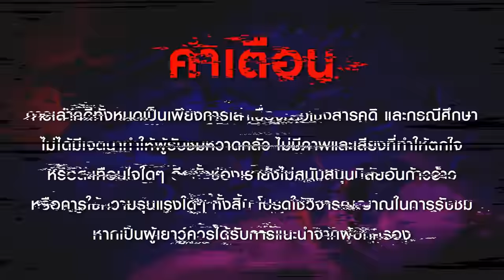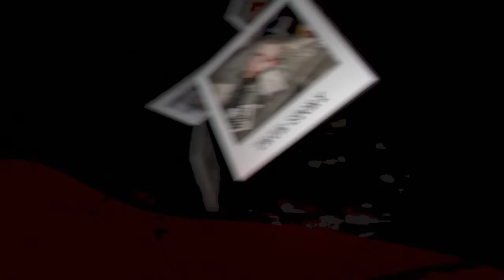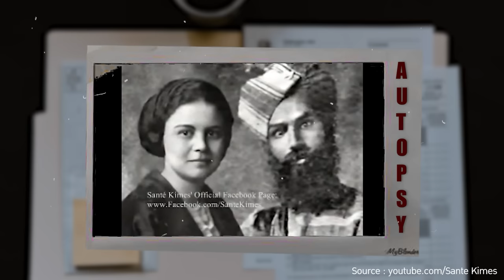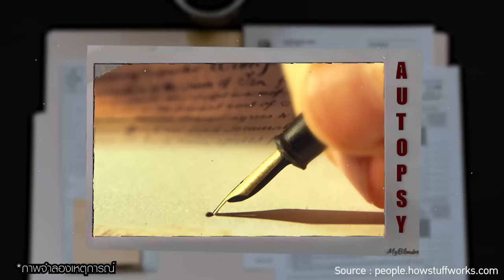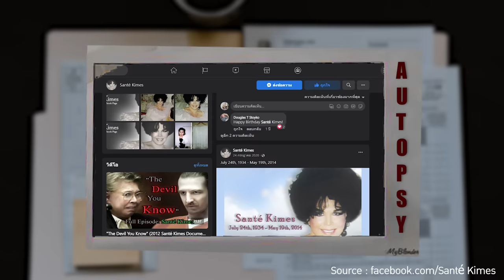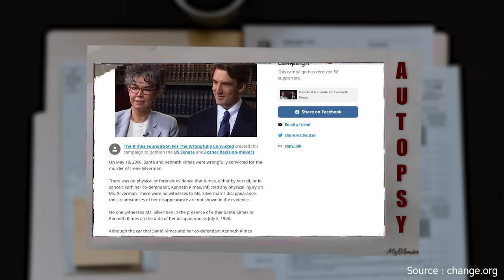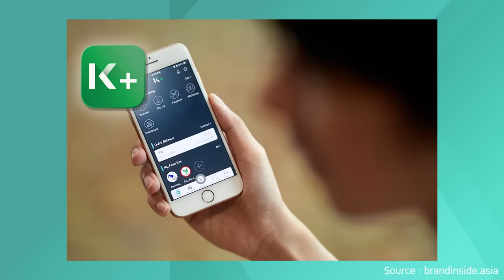“Sante Kimes case” คุณนายวายร้าย กับลูกชายที่กลายเป็นเหยื่อ | เวรชันสูตร Ep.125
เรื่องราวคดีที่จะนำมาเล่าในวันนี้เป็นคดีที่มีความน่าสนใจและมีอาชญากรรมหลากหลายรูปแบบมากเลยครับ เพราะคดีนี้ขึ้นชื่อว่ามีพล็อตไม่ต่างจากภาพยนตร์เลย มันมีทั้งความซับซ้อน ความคาดไม่ถึงและหักมุม มีหลายเหตุการณ์ที่เกิดขึ้นในแบบที่ไม่น่าจะมีใครคาดคิด ว่าจะมีคนกล้าทำได้ถึงขนาดนี้ คดีนี้เป็นเรื่องราวของหญิง 18 มงกุฎมืออาชีพที่ใช้ทักษะส่วนตัว คาแร็คเตอร์ที่ทรงเสน่ห์และน่าเกรงขามแบบเจ้าแม่ผู้ทรงอิทธิพล รวมถึงการหว่านล้อมที่น่าเชื่อถือของตัวเองให้ได้ในทุกสิ่งที่ต้องการครับ ไม่ว่าจะเป็นเรื่องเล็กน้อยอย่างการขโมยของชิ้นเล็กๆ ไปจนถึงการขโมยรถยนต์ การจัดฉากเพื่อเรียกเงินประกันภัย และลามไปถึงความพยายามที่จะสวมรอยขโมยอสังหาริมทรัพย์ของคนอื่น เเละที่สำคัญที่สุดคือการก่อคดีฆาตกรรม แทบทุกครั้งที่เธอก่อเหตุอาชญากรรม เธอก็สามารถเอาตัวรอดมาได้เสมอ เห็นได้ชัดว่าคนร้ายไม่ใช่แค่คนหลอกลวง คนฉ้อโกง หรือนักต้มตุ๋นธรรมดา ๆ เพียงเท่านั้น ความต้องการ ความปรารถนาอันดำมืดของเธอมันได้นำเธอไปสู่เส้นทางอาชญากรรมที่มากเกินกว่าที่จะถอนตัวกลับ และที่สำคัญที่สุดก็คือคนเธอได้ดึงคนในครอบครัวให้เข้าไปเกี่ยวข้องกับคดีอาชญากรรมเหล่านี้ด้วย ท้ายที่สุดมันก็ทำลายชีวิตของเธอเอง และมากไปกว่านั้นมันได้ทำลายชีวิตของคนอื่นที่ไม่รู้อิโหน่อิเหน่ด้วยอีกมากมาย

คนร้ายในคดีนี้ถูกตัดสินว่ามีความผิดทั้งคดีโจรกรรม การฉ้อโกง ปลอมแปลงเอกสาร การละเมิดกฎหมายต่อต้านการเป็นทาส การครอบครองอาวุธแบบผิดกฎหมาย คดีฆาตกรรมมากกว่าหนึ่งคดี และคดีอื่น ๆ อีกมากมาย และด้วยความน่าสนใจและน่าดูไว้เป็นอุทธาหรณ์จากคดีนี้ มันก็ได้ถูกนำไปทำเป็นบทภาพยนตร์ หนังสื่อ และเผยแพร่ทางสื่อต่าง ๆ มากมายในเวลาต่อมา

คดีนี้เรียกได้ว่าเกือบจะเป็นคดีอาชญากรรมที่ครบและสมบูรณ์ที่สุดเท่าที่เคยมีมาคดีนึงในประเทศสหรัฐอเมริกาหากคนร้ายรอดตัวไปได้อีก แต่ถึงอย่างไรก็ตาม หญิงคนร้ายก็ยังคงยืนยันความบริสุทธิ์ตัวเองอย่างหัวชนฝาจนผู้พิพากษาในคดีนี้ถึงกับต้องเอ่ยปากต่อว่าคนร้ายว่า เธอคือหนึ่งในบุคคลที่ชั่วร้ายที่สุดที่ผู้พิพากษาเคยพบเจอตลอดระยะเวลาในการทำหน้าที่
จริง ๆ แล้วเรื่องราวที่ตังค์จะมาเล่าในวันนี้ ตังค์ได้รับแรงบันดาลใจมาจากการดูได้ดูมินิซีรีส์ที่น่าสนใจไม่แพ้คดีที่จะนำมาฝากทุกคนกันในวันนี้เลยครับ มินิซีรีส์ที่ว่านั้นเป็นแนวระทึกขวัญชื่อว่า ‘The 8scape’ มี 8 ตอนด้วยกัน โดยมีเรื่องย่อเป็นเรื่องราวของคู่รักที่พยายามจะเอาชีวิตรอดจากคนร้ายที่ตามไล่ล่าโดยที่พวกเขาไม่ได้คาดคิดมาก่อน เป็นมินิซีรีส์สั้น ๆ ที่สนุก ตื่นเต้น ระทึกขวัญ และน่าสนใจมาก ๆ ความพิเศษของมินิซีรีส์นี้ก็คือ เป็นผลงานจาก K PLUS ของธนาคารกสิกรไทย ที่นำเสนอ K PLUS ที่เรารู้จักและคุ้นเคยกันอยู่แล้วในแบบที่สร้างสรรค์ แตกต่าง และแหวกแนวมาก ๆ ซึ่งตังค์ไม่เคยเห็นธนาคารไหนทำมาก่อน นอกจากความสนุก ตื่นเต้นที่ตังค์ได้รับจากการดูมินิซีรีส์นี้แล้ว สิ่งที่น่าสนใจมาก ๆ ที่สอดแทรกมาใน ‘The 8scape’ ก็คือ การนำเสนอฟีเจอร์ต่าง ๆ ของ K PLUS ได้แบบแหวกแนว ไม่เหมือนโฆษณาทั่ว ๆ ไป ตาม concept KPLUS ดีสารพลัส ที่สำคัญคือ นี่เป็นผลงานการกำกับของ คุณป้อง ไพรัช คุ้มวัน ซึ่งเป็นผู้กำกับซีรีส์แนวระทึกขวัญที่ได้รับการยอมรับ มีผลงานที่เพื่อน ๆ หลายคนน่าจะรู้จักกันดี เช่น เด็กใหม่ หรือ แนนโน๊ะ ซีซัน 2 ด้วย ดังนั้นจึงรับรองได้ถึงความสนุก ตื่นเต้น ระทึกขวัญแบบมีคุณภาพ ทั้งหมดนี้เลยทำให้ตังค์เกิดไอเดียที่จะมาเล่าคดีในวันนี้ครับ ซึ่งตังค์และทีมงานก็ได้ตั้งใจเลือกเรื่องราวคดีระทึกขวัญที่เกี่ยวข้องการเรื่องเงิน ๆ ทอง ๆ โดยเฉพาะเพื่อให้เพื่อนได้เอ็นจอยกัน ส่วนเรื่องราวจะเป็นยังไงบ้างตามไปดูกันเลยครับ
สามารถเข้าไปดู The 8scape ได้เลยที่นี่

Credit song Lie 2 You (ft. Dylan Emmet) by Leonell Cassio